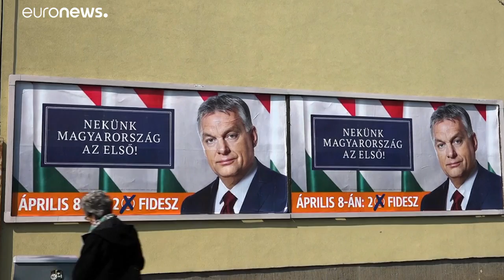Viktor Orban, l'enfant terrible del Partito Popolare Europeo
Adottata a Helsinki dal Partito Popolare Europeo a una risoluzione di emergenza che richiede il rispetto dei valori fondamentali e delle libertà dell'Unione europea attualmente minacciati. Messaggi diretti al premier ungherese, che preoccupa il centrodestra…